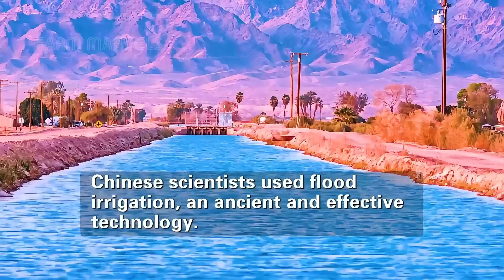12,000 Chinese Farmers Cultivate Potatoes in the Desert | Annual Output 1 7 Million Kilograms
12,000-Chinese-Farmers-Cultivate-Potatoes-in-the-Desert-Annual -Output-1.7-Million-Kilograms
🥔 How 12,000 Chinese Farmers Turned a Desert Into a Potato Paradise! 🌍
In the heart of a 42,200-square-kilometer desert, 12,000 Chinese farmers have achieved the impossible: transforming barren sand into fertile farmland. Through innovative sand-control techniques and relentless determination, they’ve planted nearly 4,000 acres of potatoes, yielding an astonishing 1.7 million kilograms annually.
This agricultural miracle has captured global attention, with experts from Saudi Arabia and the UAE visiting to learn these groundbreaking methods. Could this technology reshape farming in deserts around the world?
👉 Join Farm Marvels to uncover how these farmers defied the odds to create an agricultural revolution!